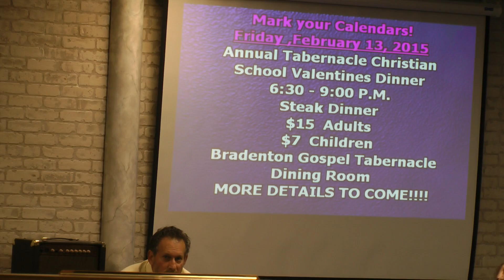Closing, Bradenton Gospel Tabernacle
Our Church on the Internet World out reach Bradenton Gospel Tabernacle BGT bradenton fl The Pathway of Charity A Church of Gods Love Holy Spirit Rain Down, Apples of Gold in Pitchers of Silver Pentecost Christian Assembly 2, Body of Christ Mannatee BGT1218,Germany Italy Jamaica Philippines Mexico France Australia India South Africa Russia Kenya Singapore Netherlands Greece Malaysia New Zealand Japan Bahamas Trinidad Tobago Brazil Spain Nicaragua South Korea Saudi Arabia Argentina United Arab Emirates Hong Kong Belgium Bulgaria El Salvador Ireland Switzerland Indonesia Poland Barbados Norway Uganda Sweden Romania Taiwan Ghana Israel Portugal Zimbabwe Nigeria Thailand Botswana Dominica Finland Hungary Qatar Ukraine Austria Croatia Cayman Islands Denmark Macedonia Kuwait Sri Lanka Czech Republic Peru Chile Turkey Unknown region Costa Rica Honduras Fiji Antigua Barbuda Colombia Vietnam Guam Pakistan Bermuda Serbia Dominican Republic Latvia Martinique Zambia Egypt Venezuela Slovakia Puerto Rico French Guiana Turks Caicos Islands Moldova Saint Lucia Mauritius Anguilla Haiti Cyprus Belize Tanzania British Virgin Islands Morocco Slovenia Saint Kitts and Nevis Bahrain Namibia U.S. Virgin Islands Guyana Estonia Aruba Guatemala Madagascar French Polynesia Oman Macau SAR China Panama Georgia Lebanon Lithuania Malta Grenada Jordan Brunei Guadeloupe Ecuador Suriname Cambodia Iceland Nepal Bosnia Herzegovina Senegal Ethiopia Malawi Rwanda Cameroon China Guangzhou Shanghai Beijing Shantou Shenzhen Tianjin Dongguan Hangzhou Hong Kong Wuhan Nanjing Shenyang Chengdu Xi'an Quanzhou Harbin Wenzhou Xiamen Chongqing Qingdao Suzhou Changshal Zhengzhou Jinan Shijiazhuang Taiyuan Yuci  Jinzhong Wuxi Zibo Kunming Hefei Changchun Dalian Tangshan Ningbo Fuzhou Changzhou Taizhou Wenling Ürümqi Guiyang Nanning Xuzhou Nanchang Lanzhou  Anshan Yangzhou Haikou Nantong Hohhot Huainan Liny Xiangtan Zhuzhou Huizhou Guangzho Baotou Nanyang Baoding Liuzhou Liujiang Tai'an Fuyang Jiangmen Guangzhou Yinchuan Helan Weifang Zhuha Macau Zhongshan Huangshi Daye city Lu'an Luoyang ZhangzhouDatong Zhanjiang Panjin Dawa and Panshan Suqi Handan Ma'anshan  Yingkou Dashiqiao Fushun Shenyang  Heze Bozhou Changde Yantai  Neijiang Xining Shaoxing Hangzhou Yichang Jingzhou Xiangyang  Chifeng Guigang  Jinhua Xingtai Xingtai Laiwu Gangcheng Daqing DatongJining Guilin Maoming Mianyang Benxi Anyang Pingdingshan Hengyang Jinzhou  Dongying Kenli Zaozhuang  Xuecheng, Shanting East Lanshan Wuhu Xianyang Xi'an  Jiamu Suihua Qiqihar  Jiaozuo Kaifeng  Qinhuangdauo Zhuzhou Xiangtan Mudanjiang Bengbu Zhoushan  Anqing  Xinxiang Fengquan Langfang Sanhe City Dachang Hui Beijing Zhenjiang Dandong Huludao Yibin Fuxin Qujing Hezhou Nanxun Tieling Binzhou Shaoyang Aksu Weihai Yangjiang Dezhou Yueyang Junshan  Yunxi Taizhou Chuzhou Jiujiang Macau Zhuhai Liaoyang Anshan Puyang  Hegang  Dongshan Lianyungang Yulin Chaozhou Nanping  Beihai Kashgar  Lishui  Zhoukou  Altay  Lhasa   Karamay  Lijiang Albania Kazakhstan Côte d'Ivoire Burkina Faso Jersey Armenia Isle of Man Tunisia New Caledonia Angola Algeria Northern Mariana Islands Sudan Vanuatu Iraq Bangladesh Bolivia Luxembourg Paraguay Gabon Solomon Islands Maldives Réunion Swaziland Seychelles Togo Montserrat Papua New Guinea Mongolia Sierra Leone American Samoa Syria Iran Afghanistan Faroe Islands Congo [DRC] Micronesia Tonga Guernsey Lesotho Marshall Islands Samoa Belarus Laos Azerbaijan Saint Pierre Miquelon Palestinian Territories Libya Mozambique Guinea-Bissau By Steve Cruser!